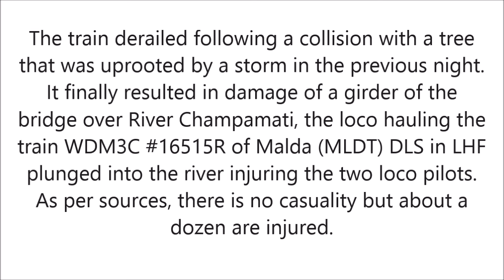Malda WDM3C in River Champamati | Bridge Restoration | Assam's worst accident of SHIFUNG PASSENGER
Captured on 8th July, 2015. Restoration work of River Champamati Bridge is going on, a temporary speed restriction (TSR) of 20km/hr has been imposed, since the western abutment of the bridge was damaged in the accident. The loco that plunged into the river, WDM3C 16515R of Malda (MLDT) DLS will not be restored, the unaffected components of the locomotive have been salvaged, so the underframe and shell will be condemned in the accident site as seen in the video.
Please watch this video It was captured on the day of the accident, which shows how the locomotive plunged into the river.

55753 Alipurduar - Guwahati Sifung Passenger derailed early in the morning at 5.15 am between Salakati and Dangtal in Assam on 23rd May, 2015. It lies on the New Coochbehar - New Bongaigaon double line section of NFR.
The train derailed following a collision with a tree that was uprooted by a storm in the previous night. It finally resulted in damage of a girder of the bridge over River Champamati, the loco hauling the train WDM3C ‪#‎16515R‬ of Malda (MLDT) DLS in LHF plunged into the river injuring the two loco pilots. As per sources, there is no casuality but about a dozen are injured.
The UP Line was affected, so, the Guwahati bound trains were allowed to use the DOWN Line by a special type of signalling, most probably PAPER CLEARANCE SIGNAL (not sure) between SALAKATI and BASUGAON.
I have captured this video from 12424 New Delhi - Dibrugarh Rajdhani Express.

Here is the link to my facebook album containing more photographs and details